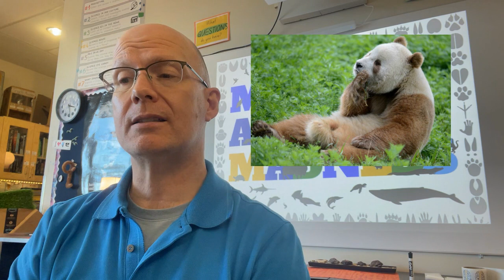2023 MAM Final Herd Reading: Qinling Panda